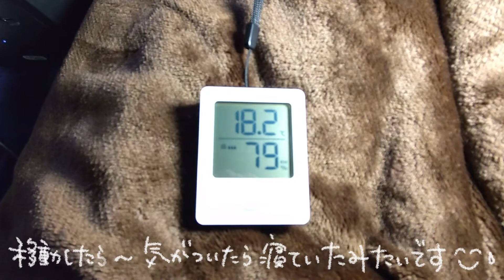N-VANで湯治旅 11－29 この旅最後のクッキング♬ 佐久平の朝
残っていた食材を使って朝ごはんを作りました(*^-^*)
まずは、あとちょっとだけ残っていた理想のトマトを使って「とまと味噌汁」を。これがたまらなく美味しいのですヽ(^o^)丿
準備してきた水菜のサラダも食べきりました♫
ザ・ビッグのあじの甘辛揚げ、第二弾は～炒飯に。
他には一切味付けしませんでしたが、美味しく頂けました(´▽｀*)

実は、今回の旅では～パンを一切食べておりませんでした。
来る前から約二週間程、パンをやめてみる実験をしておりましたが、特に体調に変化はなかったような印象でした(;´∀｀)…ので、またパンも食べようかな？と思っております!(^^)!

旅の最後のクッキング、お付き合い頂けますと嬉しいです(^^♪